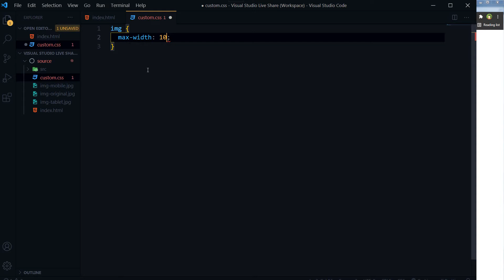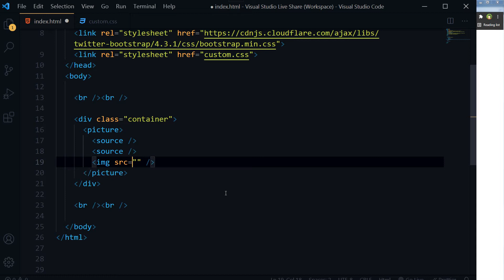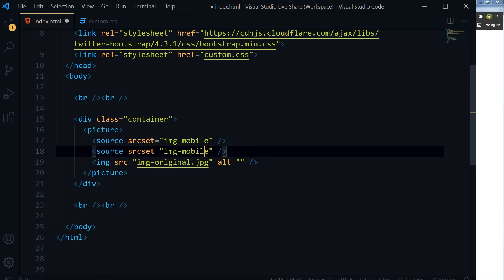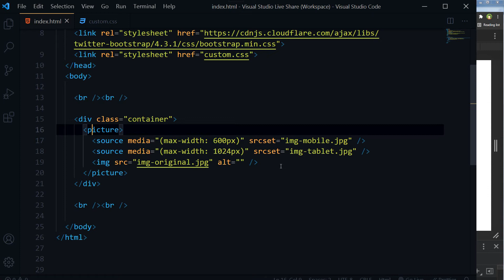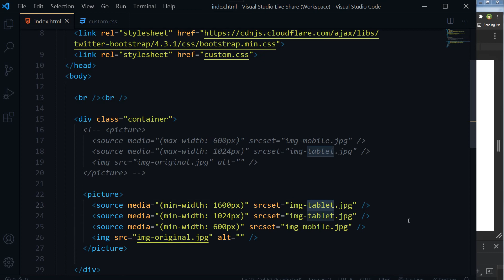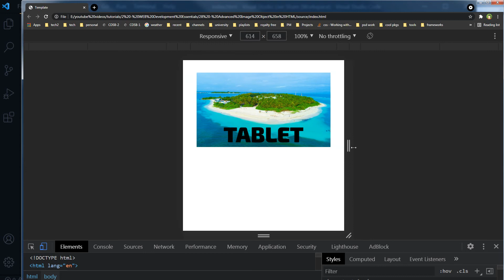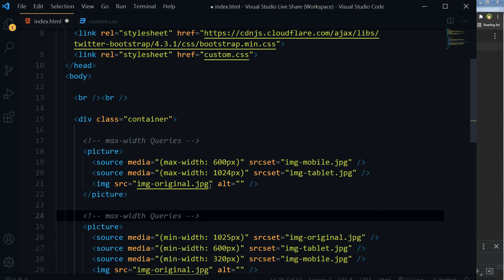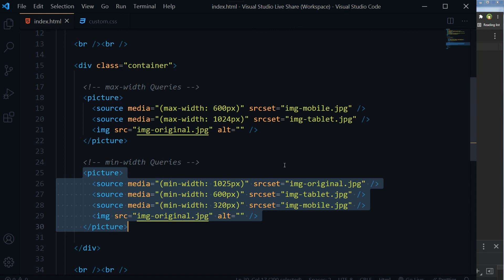Auto Responsive Image | Auto Switch Image Based on Device Width without JavaScript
Auto change image based on viewport. Automatically change image according to device width without implementing javascript. How can we make an image switch its size or source without using javascript or media queries? Make image auto responsive. I have used three images that automatically switch with different screen sizes without using javascript. To display image, instead of using img tag, you can use HTLM5 to display responsive image. This image will be set of images. Idea is to use separate image for desktop, separate for tablet and separate for mobile screen. Images size will differ according to device. Smaller the device, smaller image. It gives web developers more flexibility in specifying image resources. Instead of having one image that is scaled up or down based on the viewport width, multiple images can be designed to more nicely fill the browser viewport.

To achieve that we can use picture tag.
Inside picture tag, we use source tag with srcset attribute.

We will take a picture tag and then source tags in it. You can have as many source tags as you like depending on your media query breakpoints. img tag is mandatory with it.
If you like max-width media queries, use smaller breakpoints in higher order. Sequence matters.
And if you like min-width media queries, use higher breakpoints in higher order.